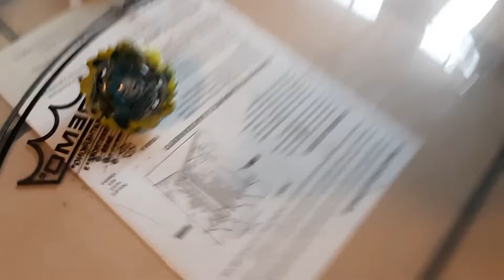Beyblade burst series episode 1